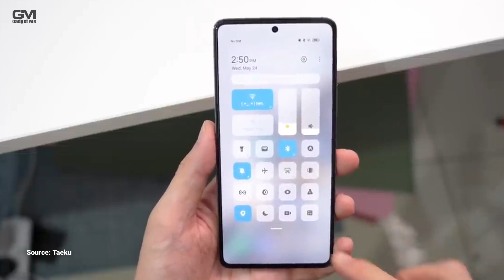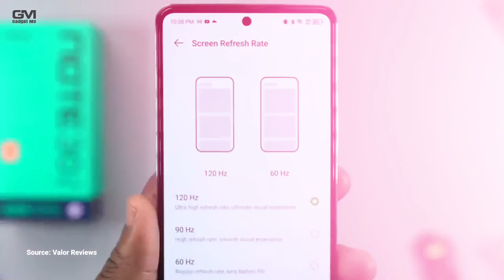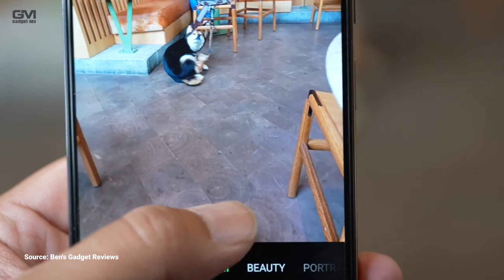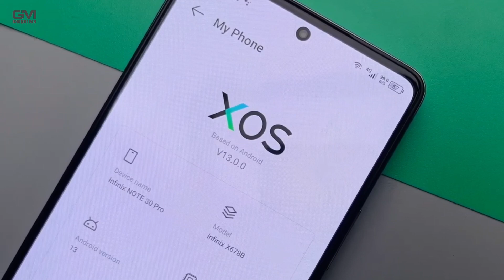TOP BANGET!! Kelebihan Dan Kekurangan Infinix Note 30 Pro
Infinix Note 30 pro telah resmi meluncur di Indonesia, kedatangannya bersamaan dengan saudaranya yakni Infinix note 30, tapi di video kali ini admin akan bahas kelebihan dan Kekurangan Infinix note 30 pro. Poin apa saja yang menjadi kelebihan dan kekurangan Infinix note 30 pro? Yuk simak videonya sampai habis hanya di channel @gadgetme

Infinix note 30 pro , Infinix note 30 pro Unboxing, Infinix note 30 pro review, Infinix note 30 pro Hands on, Infinix note 30 pro first look,
Infinix note 30 pro spesifikasi, Infinix note 30 pro harga, Infinix note 30 pro harga Dan spesifikasi, Infinix note 30 pro kelebihan,